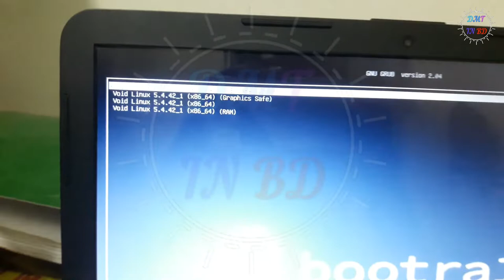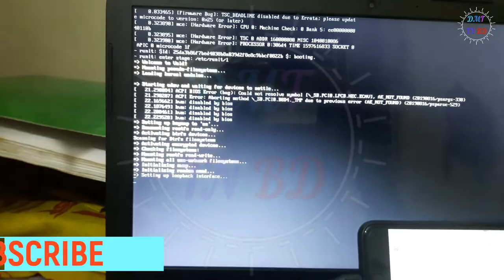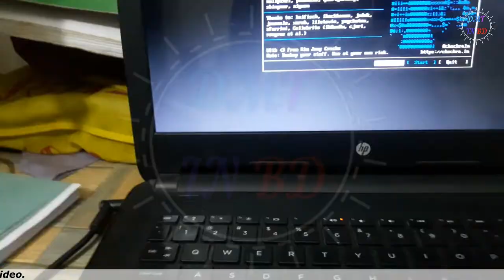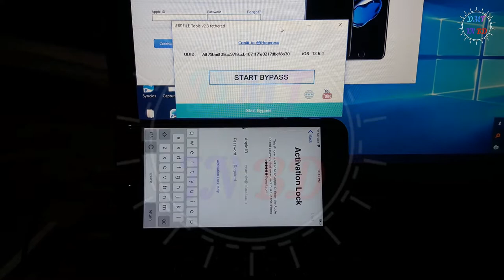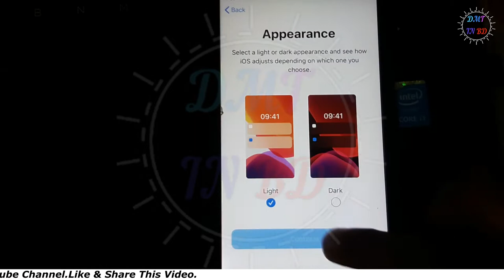iPhone7 Plus IOS 13.6.1 iCloud Bypass 100% Done